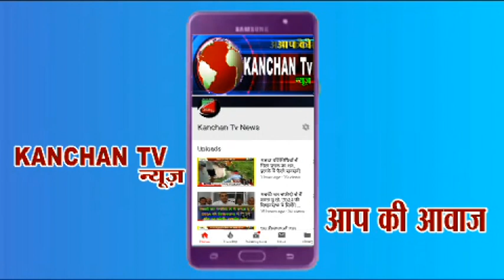मनोहर लाल की रैली से विपक्ष की उड़ जाएगी बची हुई नींद ; अशोक आर्य